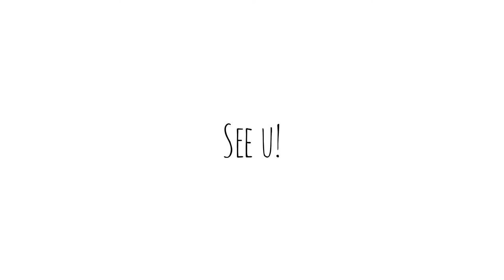vlog / first day of classes at Hong Kong baptist university 🇭🇰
hey! taking you along to my first day at uni :) it was nice to be back to offline learning, & being on campus is funnn…
I had two classes that day, but I don’t think I am allowed to be filming the classes because of the confidentiality of teaching materials & it is awkward ahaha. Anyway, the video is like a vlog, so hope you enjoy!